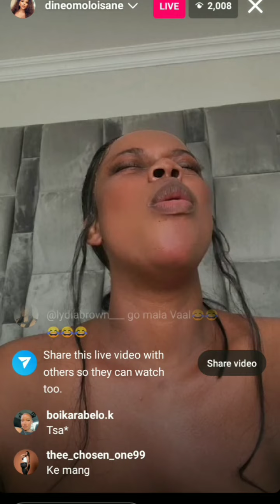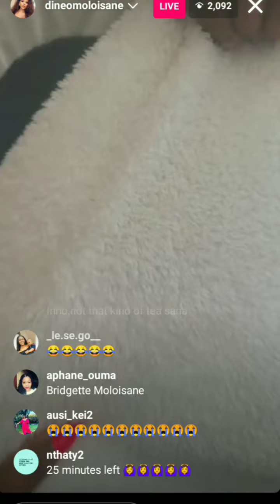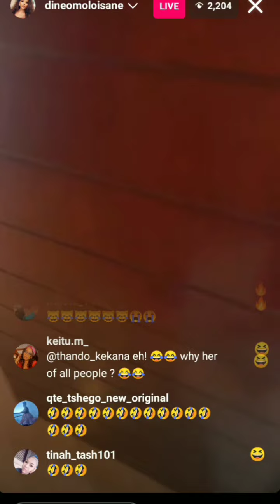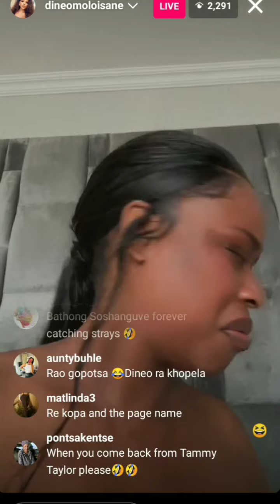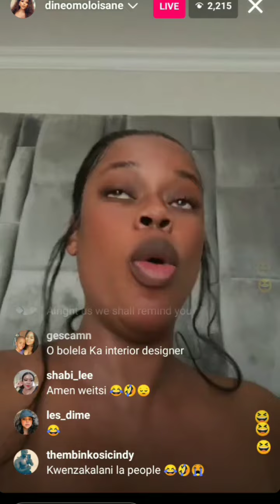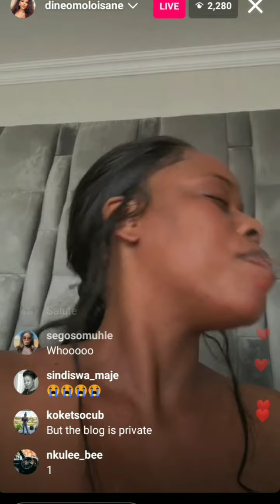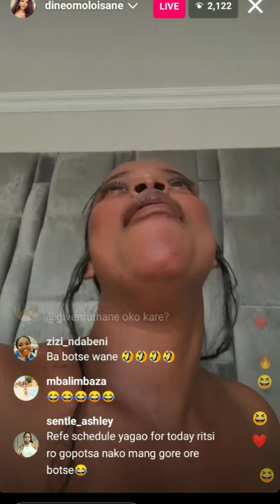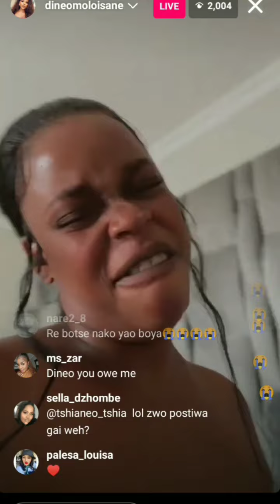whose making dineo moloisane mad hoseng so